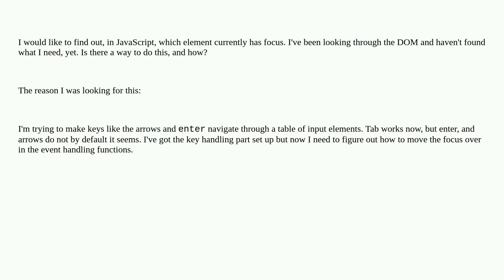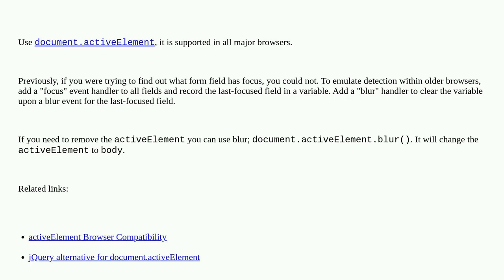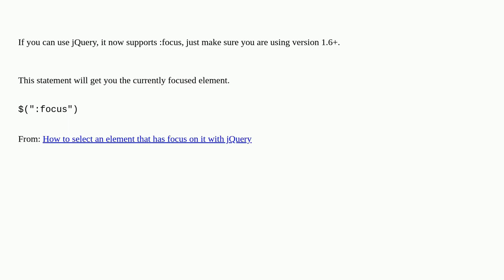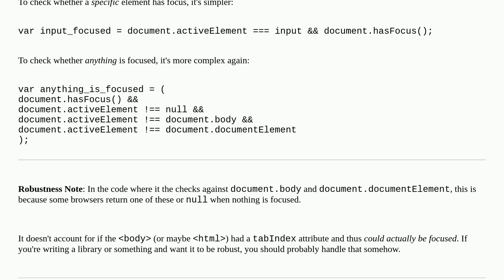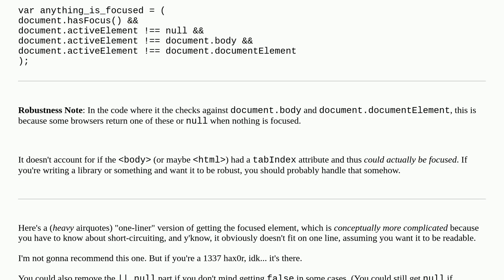How do I find out which DOM element has the focus?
A special thanks goes out to the community

  dom javascript